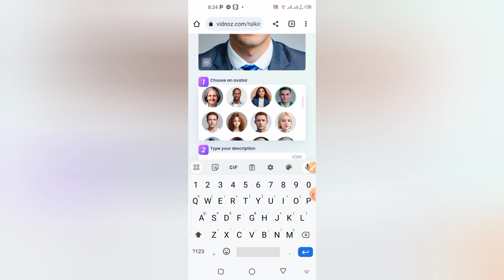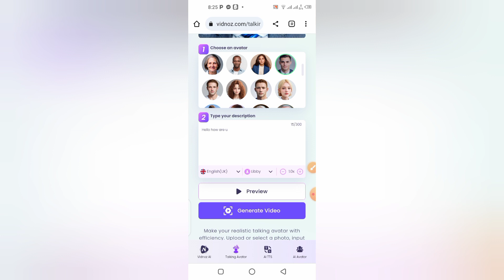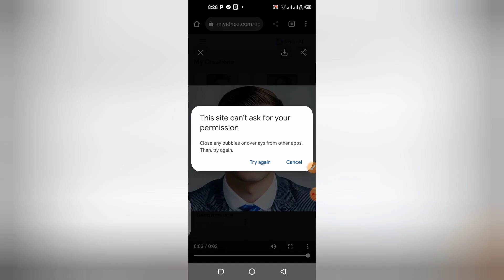Text to Video ai generator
Hello Guys: in this video you can learn how to generate text to video by using ai tool.